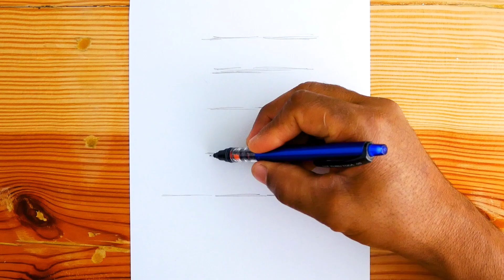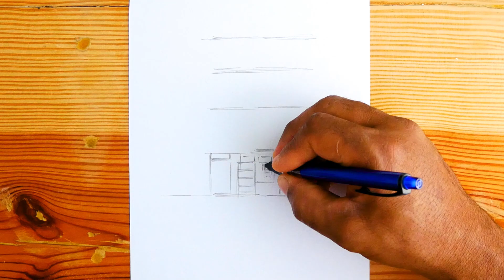How to Draw Old Building | Shanghai Architecture Sketch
How to draw an old building shanghai architecture pencil drawing